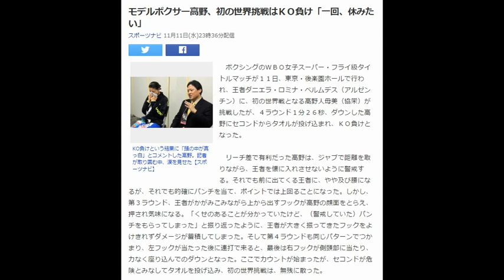モデルボクサー高野、初の世界挑戦はＫＯ負け「一回、休みたい」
スポーツナビ 11月11日(水)23時36分配信

KO負けという結果に「頭の中が真っ白」とコメントした高野。記者が取り囲む中、涙を見せた【スポーツナビ】
　ボクシングのＷＢＯ女子スーパー・フライ級タイトルマッチが１１日、東京・後楽園ホールで行われ、王者ダニエラ・ロミナ・ベルムデス（アルゼンチン）に、初の世界戦となる高野人母美（協栄）が挑戦したが、４ラウンド１分２６秒、ダウンした高野にセコンドからタオルが投げ込まれ、ＫＯ負けとなった。

　リーチ差で有利だった高野は、ジャブで距離を取りながら、王者を懐に入れさせないように警戒する。それでも前に出てくる王者に、やや及び腰になるが、それでも的確にパンチを当て、ポイントでは上回ることになった。しかし、第３ラウンド、王者がかがみこみながら上から出すフックが高野の顔面をとらえ、押され気味になる。「くせのあることが分かっていたけど、（警戒していた）パンチをもらってしまった」と振り返ったように、王者が大きく振ってきたフックをよけきれずダメージが蓄積してしまった。そして第４ラウンドも同じパターンでつかまり、左フックが当たった後に連打で来ると、最後は右フックが側頭部に当たり、力なく座り込んでのダウンとなった。ここでカウントが始まったが、セコンドが危険とみなしてタオルを投げ込み、初の世界挑戦は、無残に散った。

「正直、負けることを考えていなかった。頭の中が真っ白……」と、戸惑いの色が隠せなかった高野。敗因については「気持ち。それとテクニック。彼女が私に対応してきたのに対し、私は対応できなかった。（今までの試合と）パンチ力もスピードも全然違った」と成す術がなかったとコメントした。今後については「金平会長と相談したい。今は一回、休みたい」と、まだ次のことを考える余裕はなく、多くの記者に取り囲まれる中、頬に涙がこぼれた。　　　　引用：Yahooニュース